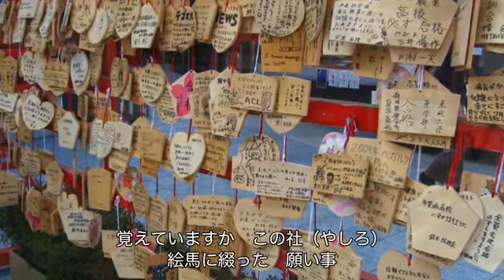想い出の路（井上由美子）cover:水野渉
作詞：円香乃、作曲：水森英夫、編曲：伊戸のりお